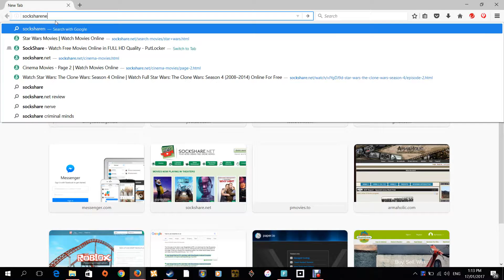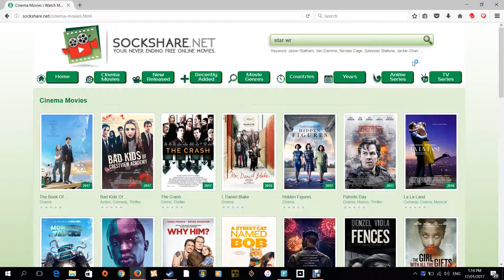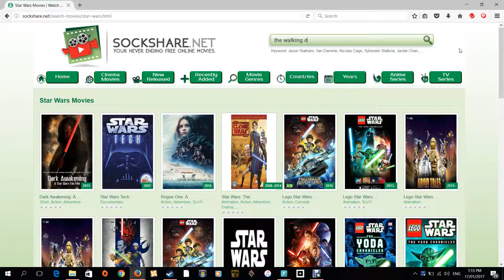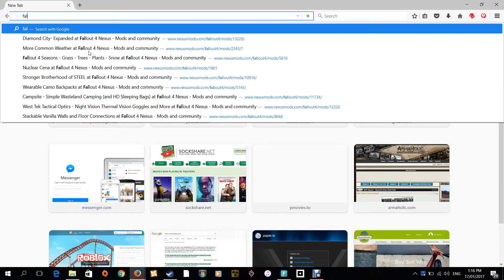How To Watch ANY Movie FREE Online + Channel Update.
sockshare.net

From what I'm aware of this is legal as long as you don't make money off it...